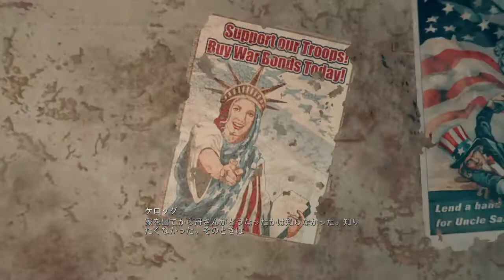Fallout 4 +Mod # 84 ケロッグの記憶 【PS4】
Far Harbor へ行くか、ヌカワールドへ行くか悩んだのですが、キュリーのお願いを先にかなえようと思います。
Dr.アマリのいるメモリーデンへ向かい、ケロッグの死体から入手したサイバネティック・ブレイン・オーグメンターをDr.アマリに渡し、ケロッグの記憶を追体験していきました。
短い期間ですが、ショーンと一緒にダイアモンドシティで暮らしていたようです。
そしてインスティチュートへの移動はテレポーテーションのみと判明します。
その鍵を握るのは輝きの海という高放射線量地域にいるというバージルという人物・・・
でも、次回はキュリーを連れてまたDr.アマリのところに来ますけどねｗ